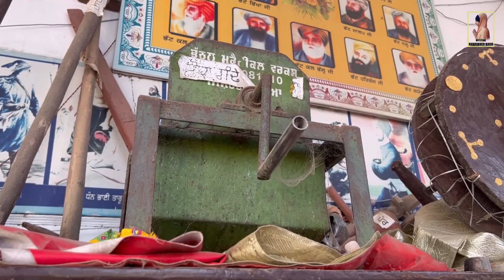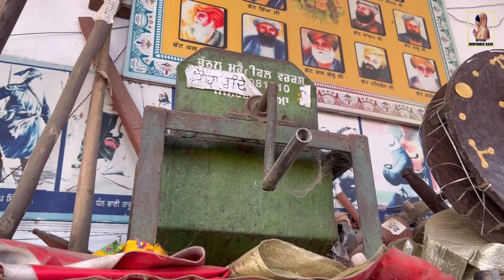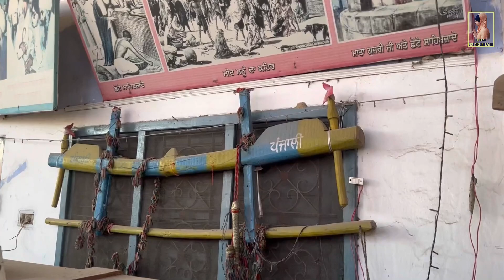official bhupinder kaur | vlog | baba budha sahib | Amritsar vlog